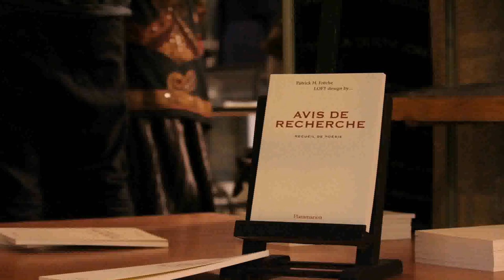Buy Car NY 5% DP